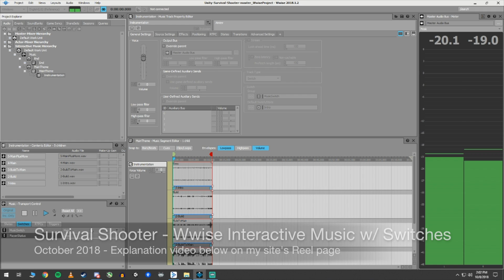Kyle Wynn Sound Design Reel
Portfolio of my latest Sound Design work as of October 8th, 2018. This and all related videos can be found on my website (KyleWynnSound.com)